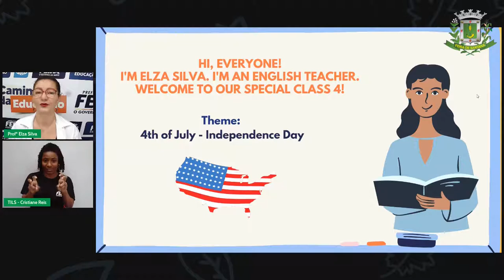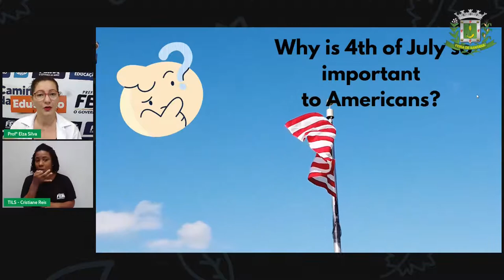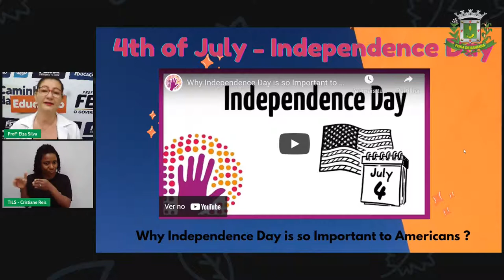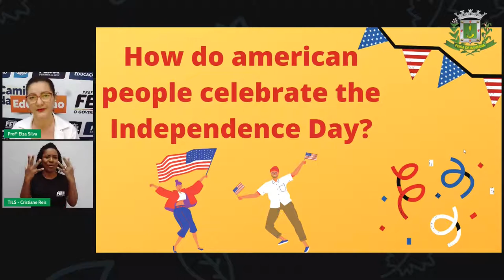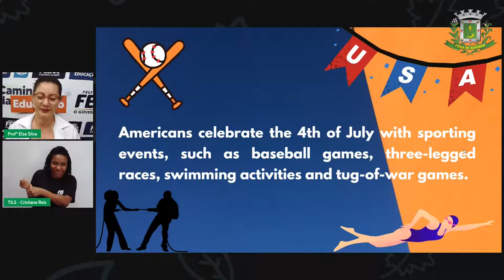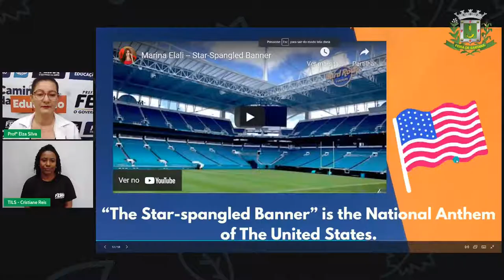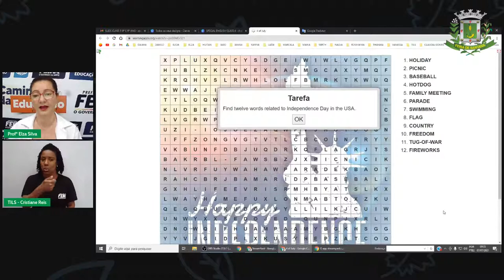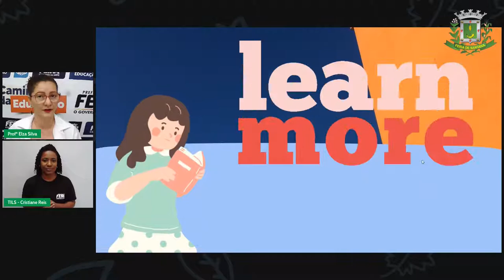SPECIAL CLASS 4 ELZA SILVA LÍNGUA INGLESA 4TH JULY INDEPENDENCE DAY